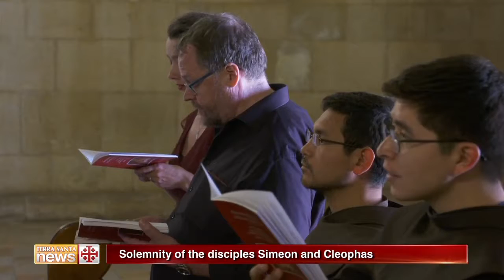Solemnity of the disciples Simeon and Cleophas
The Solemnity of the disciples Simeon and Cleophas was celebrated in the Basilica of the Manifestation at Emmaus Al-Qubeibeh, in the presence of the Franciscan community of the Holy Land, as well as Christians of the Holy Land and the only Christian family in the village.